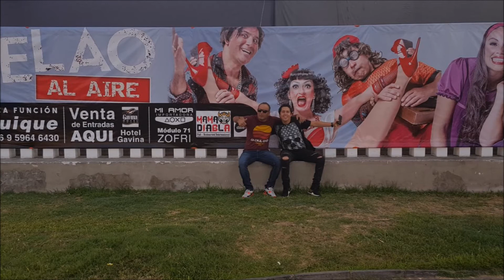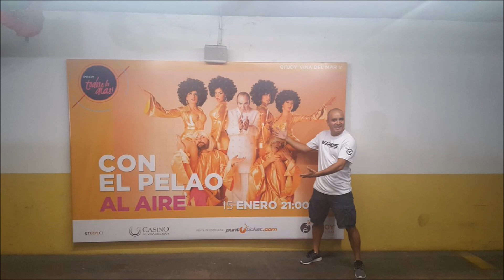Dj Connection (20/10/2017) | Sacando La Vuelta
Ahora prepara las pailas, y prepárate a mover la payasa. Directamente desde Ibiza llega Dj Connection!